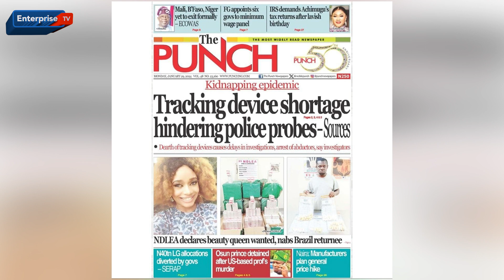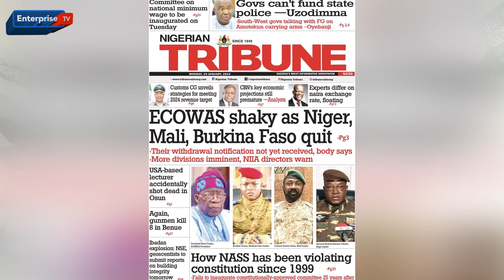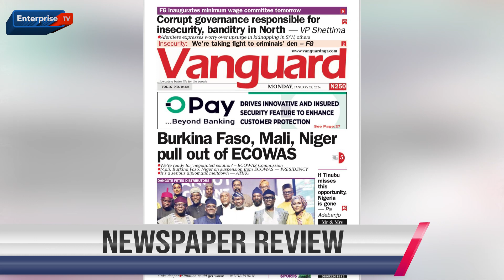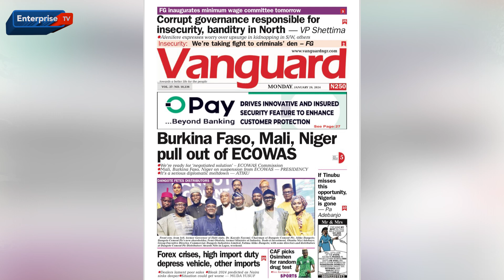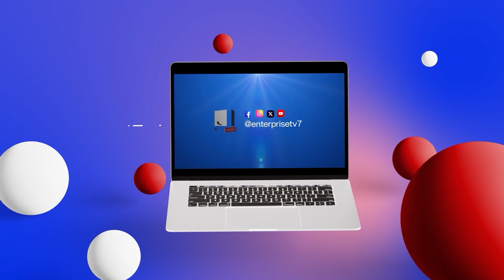MISS COMMONWEALTH'S DRUG SCANDAL || ACHIMUGU FACES TAX PROBE AFTER GRENADA PARTY